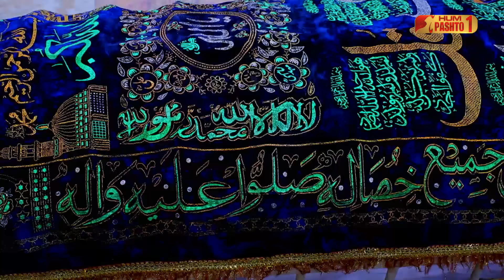Bad Nazar | Episode 33 | Pashto Drama Serial | HUM Pashto 1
Starring:
Azfar Rehman, Sarah Khan, Ali Abbas

Directed By
Iqbal Hussain

Written By
Imran Nazir

Produced By
Momina Duraid